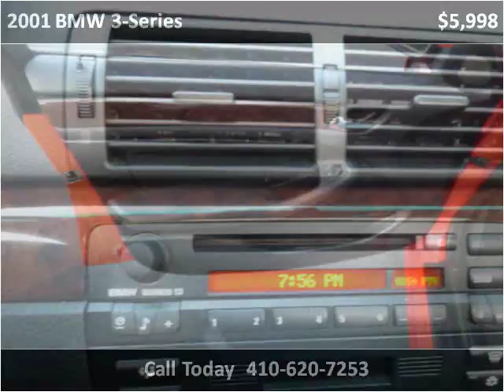2001 BMW 3-Series Used Cars Elkton Newark MD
This 2001 BMW 3-Series is available from Bridge Street Auto Sales.